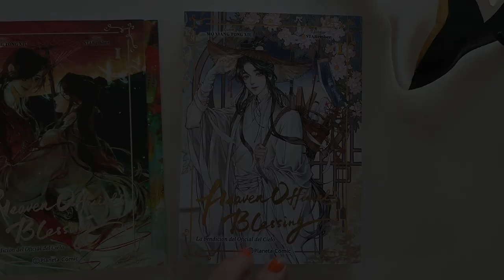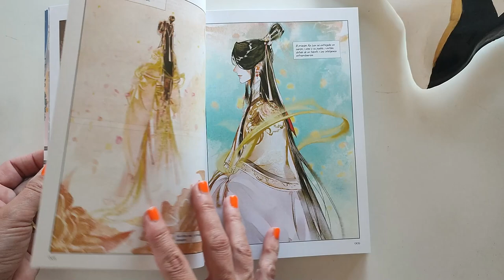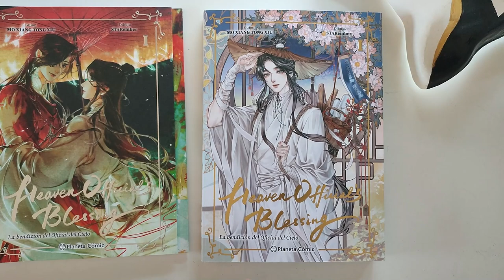Reseña del manhua Heaven Official's Blessing 1 😍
Reseña del manhua Heaven Official's Blessing nº 01
Autora: Mo Xiang Tong Xiu
Arte: STARember
Editorial: Planeta Cómics

Más información del manhua en la web de la editorial